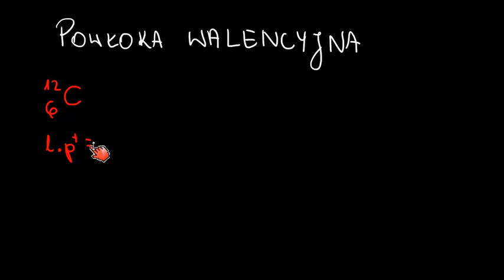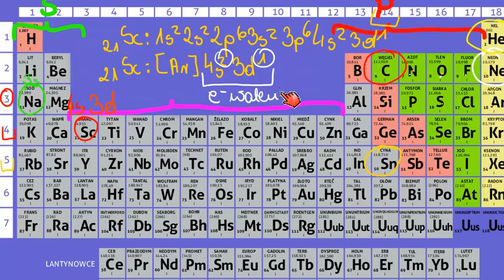Elektrony walencyjne dla niecierpliwych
CC: NC-BY-SA